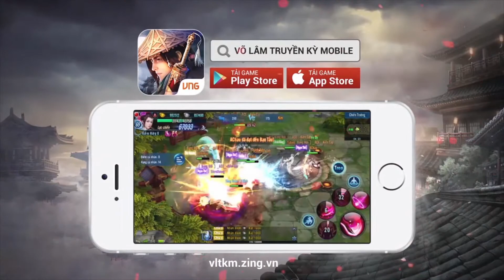Võ Lâm Truyền Kỳ Mobile - Tung Hoành Võ Lâm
✔ Kế thừa những tính năng huyền thoại của dòng game Võ Lâm Truyền Kỳ - Kiếm Thế
✔ Đột phá mobile với lối chơi không thể lực - không vượt ải, PK số lượng lớn không lag, tiết kiệm pin
✔ Bang hội - cộng đồng đồng lòng cùng nhau phát triển
✔ Hệ thống ngũ hành tương sinh tương khắc, hướng tới thập nhị môn phái
✔ Tự do thông thương, làm giàu không khó

» Tham gia HẸN ƯỚC VÕ LÂM ngay để được đặc quyền tham gia alpha test và nhận các phần quà đặc biệt